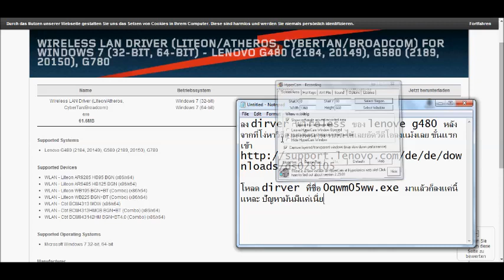ลง drivers wireless lenovo g480